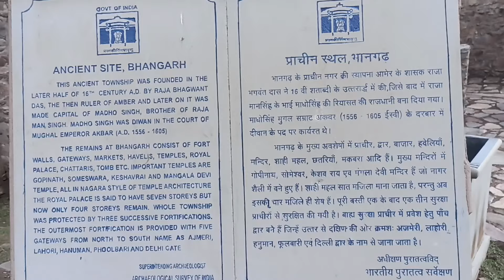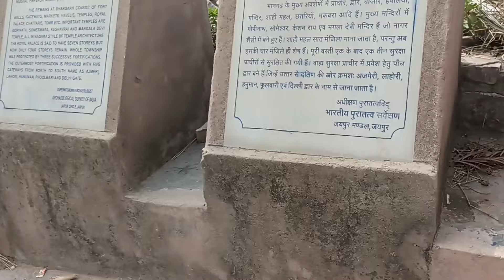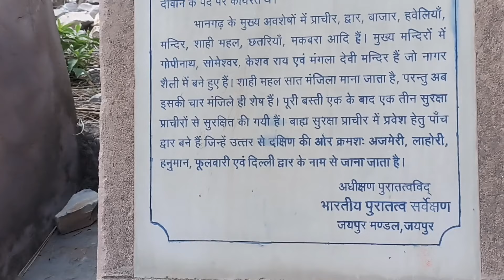Real Story of Bhangarh Fort (Haunted) ! | Most Haunted Place in India#bhangarh